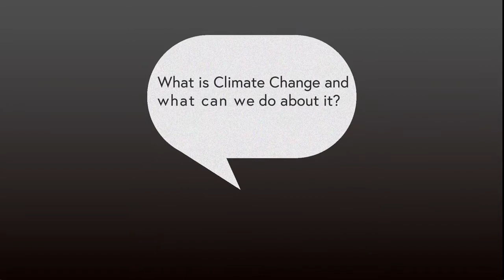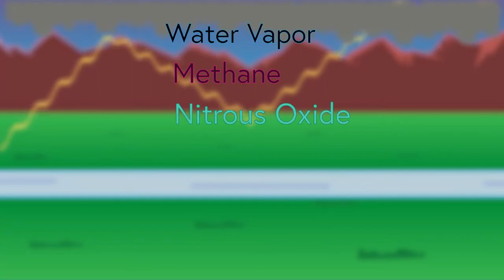Perubahan Iklim dan Pemanasan Global - Animasi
apa itu pemanasan global? dan bagaimana perubahan iklim? Perubahan Iklim terjadi karena suhu dibumi mengalami perubahan yang saat ini terus memanas atau kita sebut pemanasan global. Pemanasan Global memicu perubahan iklim yang tak menentu disuatu daerah.
Penyebab Pemanasan Global bisa diakibatkan oleh bertambahnya suhu bumi, penambahan suhu bumi karena sinar matahari terperangkap dalam atmosfer bumi khususnya gas rumah kaca.
Bumi. Tempat segala angan dan harapan umat manusia tinggal, kini sedang memanas. Sains mencatat, bumi kita sedang mengalami kenaikan suhu yang bisa dibilang... parah. Bahkan, tahun lalu tercatat sebagai tahun terpanas kedua dalam sejarah manusia. Dan mengerikannya, enam suhu terpanas bumi yang pernah tercatat, semuanya terjadi di dalam satu dekade belakangan. Mungkin, kalau engga dihentikan, kita akan menuju ke tahun-tahun di mana bumi memiliki lebih banyak persoalan ketimbang harapan. Pertanyaannya: apakah kita mampu menghentikan pemanasan global yang makin parah? Enjoy the video!
solusi perubahan iklim